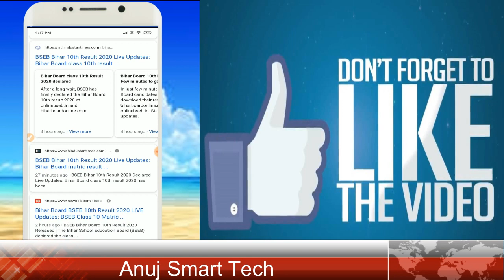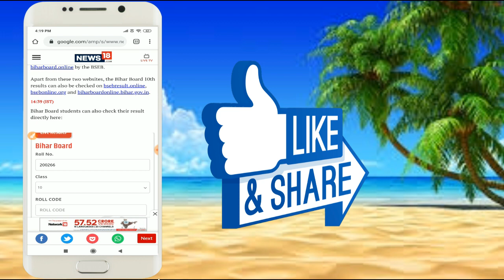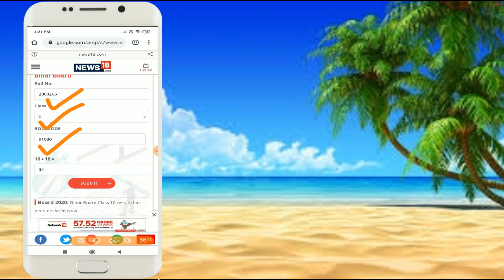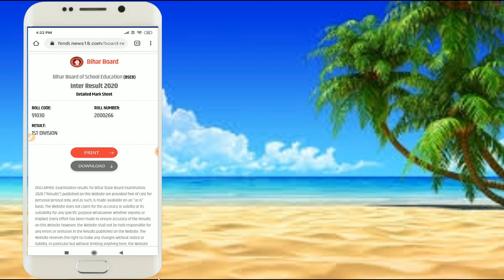bihar board 10th result 2020 | bihar board 10th result 2020 kaise dekhe | bihar board matric result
bihar board ka result,
bihar board 10th result check,bihar board 10th result kaise dekhe 2020,
bihar board 10th result link,bihar board matric result,
bihar board 10th result,bihar board matric result 2020,
bihar board 10th result 2020,bihar board 10th result kaise check kare 2020,
bihar board 10th class result kaise check kare,
bihar board 10th result kaise check kare,
bihar board 10th class ka result kaise check kare,
bihar board 10th ka result kaise check kare,
bihar board 10th ka result kaise check kare 2020
biharboard 10th result,
when will bihar board 10th result come 2020,
bihar board 10th result date 2020 time table,
bihar board 10th result date and time 2020,
bihar board 10th ka result kaise dekhe 2019,
bihar board 2020 exam 10th result kaise dekhe,
bihar board 10th ka result kab dega,